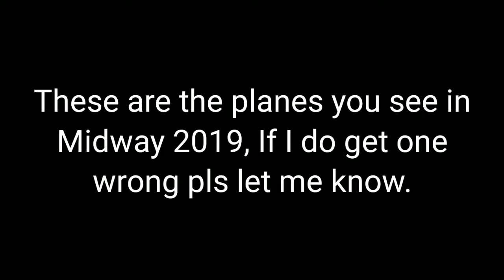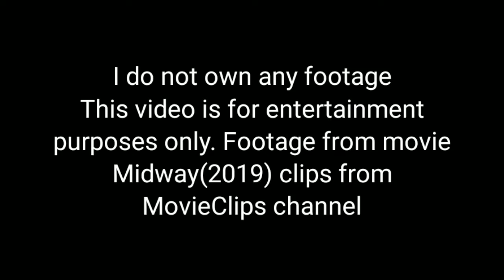Midway 2019- Planes you see in the film!🔥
Movie: Midway 2019
Clips from:Movieclips
Chapters:

0:00-0:13 Vought OS2U Kingfisher
0:14-0:21 Mitsubishi A6M Zero
0:22-0:30 Nakajima B5N
0:31-0:39 Douglas SBD-3
0:40-0:50 Douglas SBD Dauntless
0:51-1:00 Mitsubishi G3M
1:01-1:02 B25 Mitchell
1:03-1:13 Martin B-26 Marauder
1:14-1:17 I do not own the footage